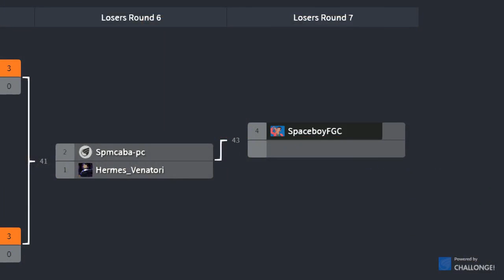Metaview Monday: Hermes Venatori (Cammy) vs Spaceboy (Akira)